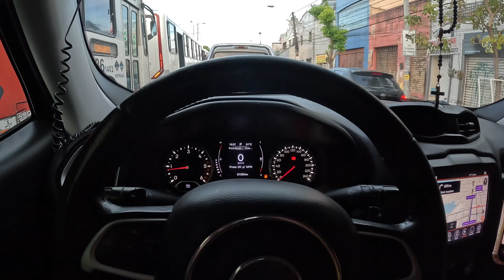PASSEI MAL NO TRÂNSITO EM FORTALEZA